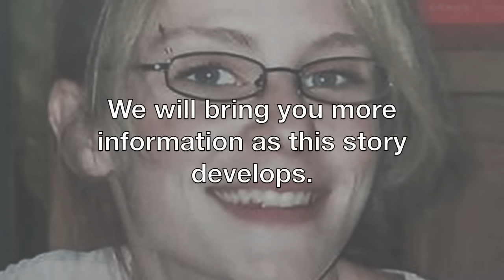UPDATE: Jessica Heeringa (Unsolved Mysteries)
UPDATE: Jeffrey Willis has been found guilty of the first-degree murder and kidnapping of Jessica Heeringa. The jury deliberated for only an hour and a half.  We will bring you more information as this story develops.